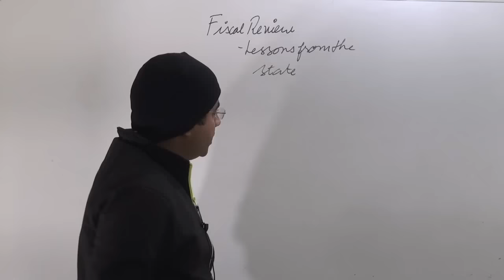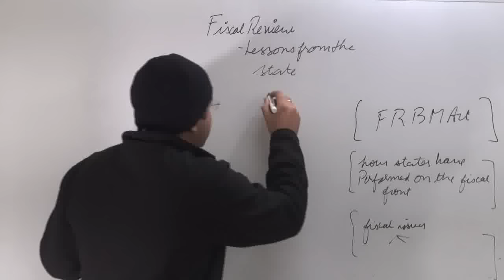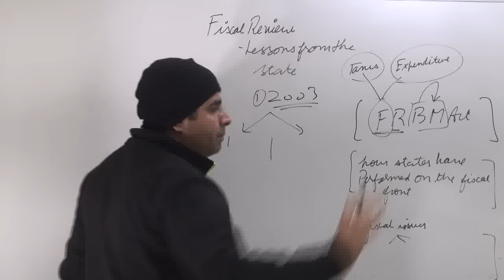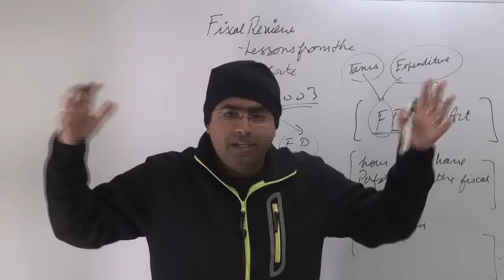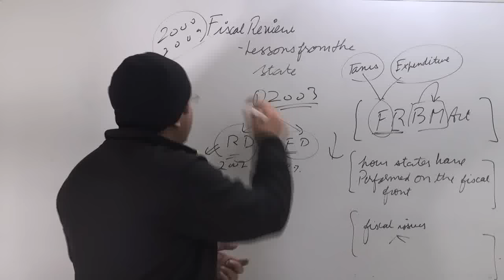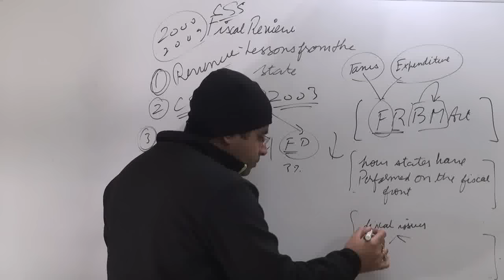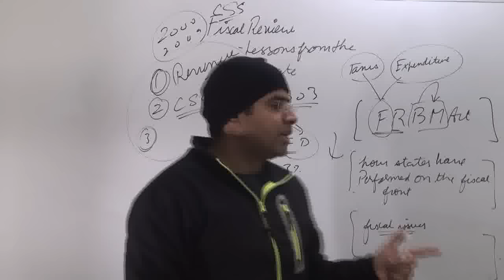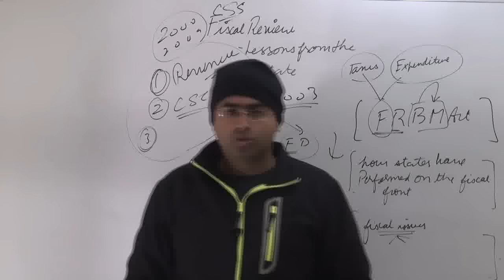Economic Survey Chapter 6 | 2017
This tutorial has been desIgned in cooperation with swapnil wankhade IAS

This tutorial deals with Economic Survey Chapter 6 2017